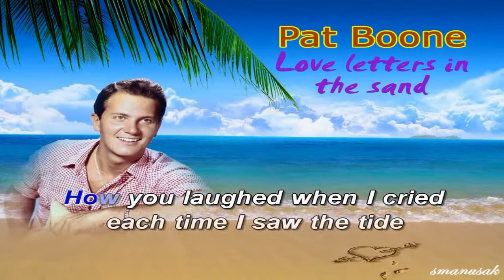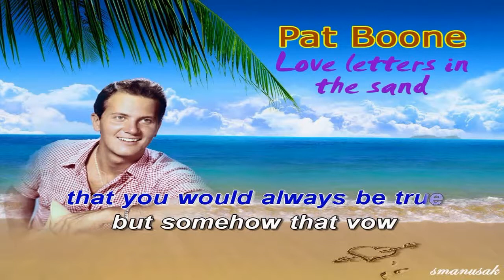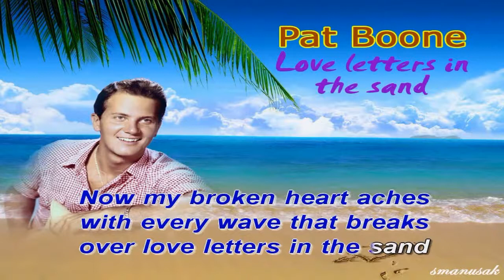Love lettrs in the sand Pat Boone Covered y smanusak